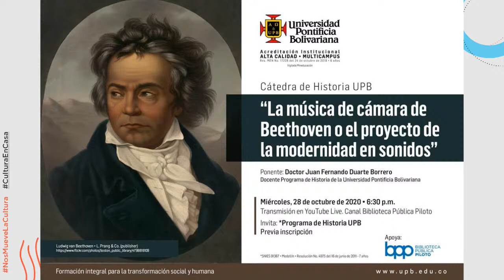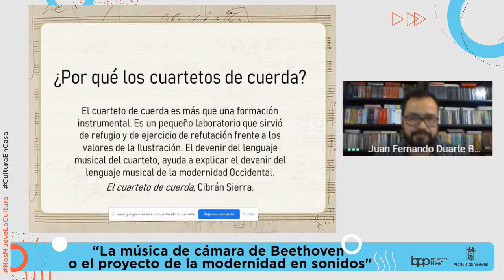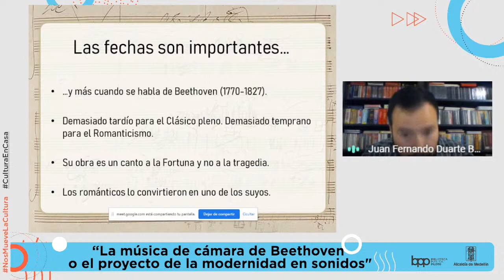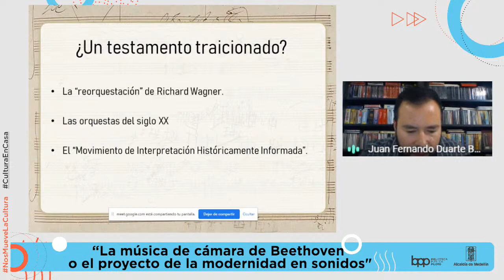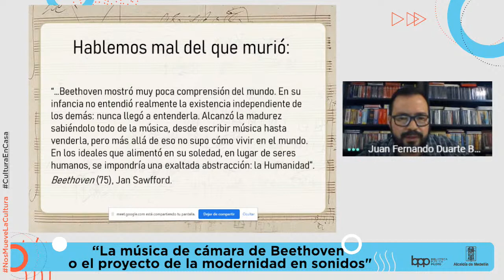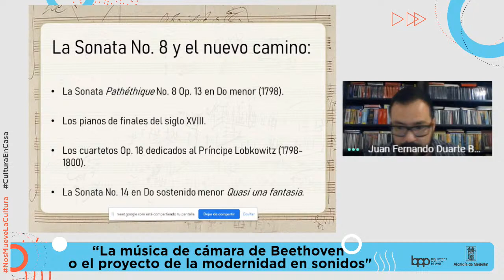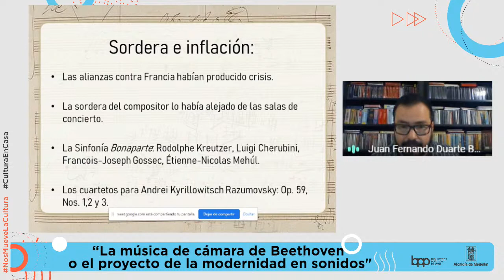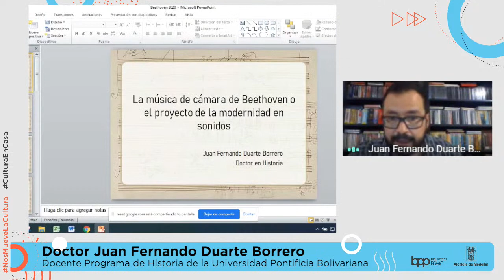Cátedra de Historia UPB - "La música de cámara de Beethoven ..." - 28 de octubre 2020 - BPP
Cátedra de Historia UPB
Ciclo: Beethoven, a 250 años de su nacimiento

Conferencia: “La música de cámara de Beethoven o el proyecto de la modernidad en sonidos”
Invitado: Doctor Juan Fernando Duarte Borrero, docente Programa de Historia UPB

Invitan: Programa de Historia UPB
Apoya: BPP